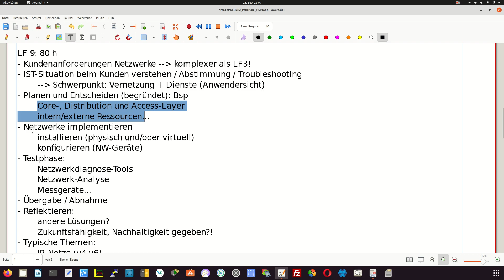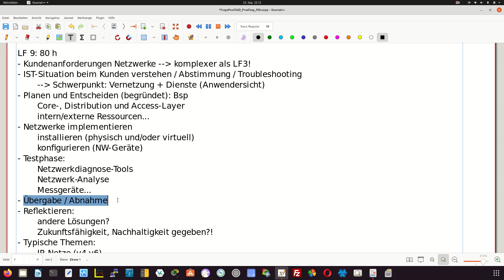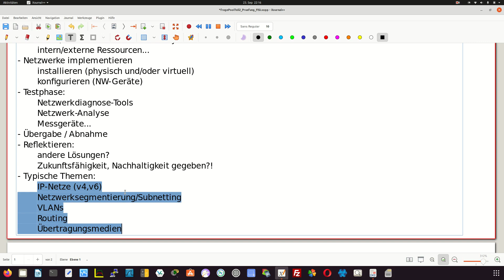IT-Abschlussprüfung Teil 2 - Prüfungsthemen zu Lernfeld 9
in diesem Video werden Kompetenzen und Inhalte von Lernfeld 9 dargestellt, die in einer IT-Abschlussprüfung-Teil-2-Prüfung abgefragt werden könnten.